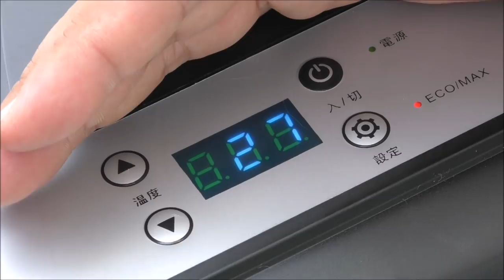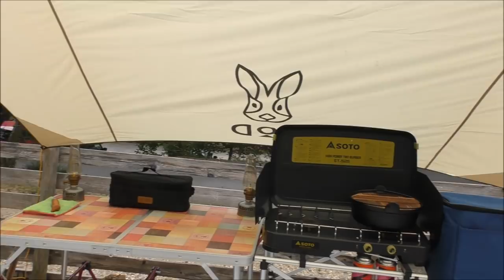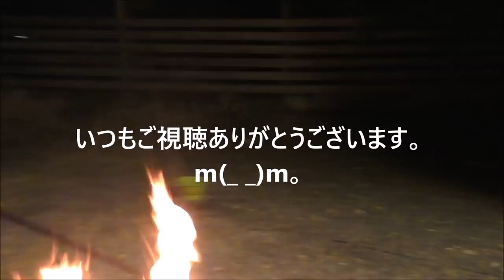ソロキャンプ＋ワンズ３ 犬山キャンプ場（前編） FIELDOOR ワンタッチヘキサテント Bonarca 冷蔵冷凍庫 トマトすき焼き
2018/05/17~19 犬山キャンプ場。２泊３日（前編）

FIELDOOR ワンタッチテント 5人用ヘキサゴンテント
DOD(ディーオーディー) ナチュラルタープ ヘキサタープ UVカット TT5-473
Susabi ハンモック コロンビア
Bonarca 車載用 冷蔵冷凍庫 15L -20℃～20℃ 2WAY電源対応 車を守る低電圧自動OFF機能搭載
今回はやること多すぎて、前・後・編に分かれてます。
ゆるキャンΔレシピを２つ
前編では、トマトすき焼き。
後編ではスープパスタと・・・。台風並みの雨＾＾；。
なかなかの絶品でした。